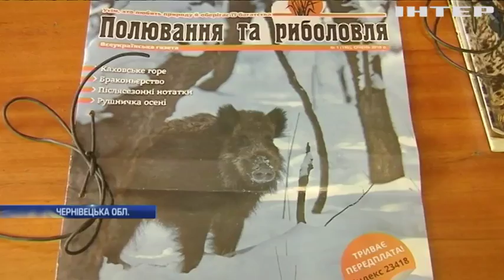На Буковині вбивають поросят через спалах чуми